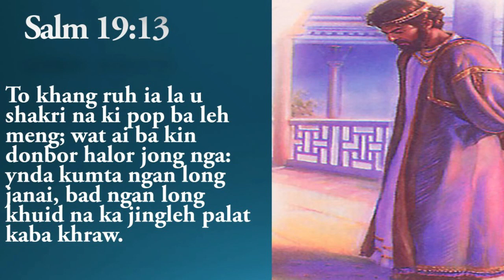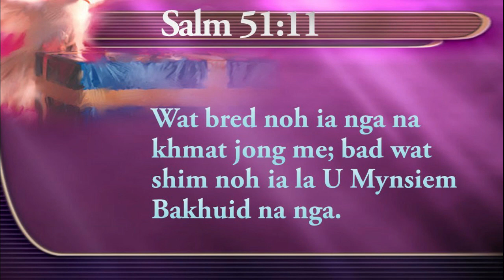Ka pop ba leh meng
Ha kane ka video ngan iasam bad phi shaphang kaei kata ka pop baleh meng.